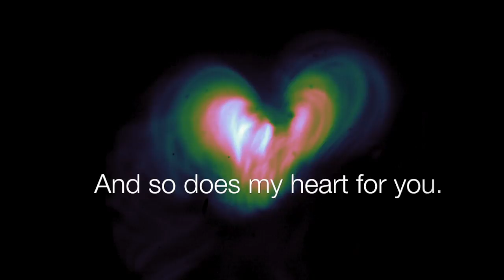Happy Valentine's Day